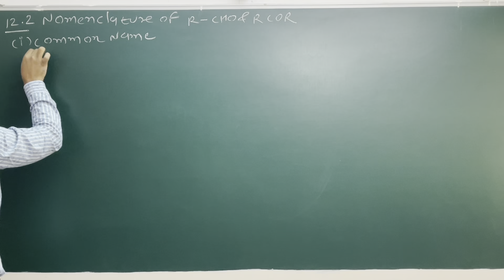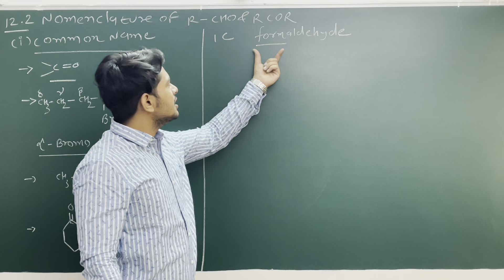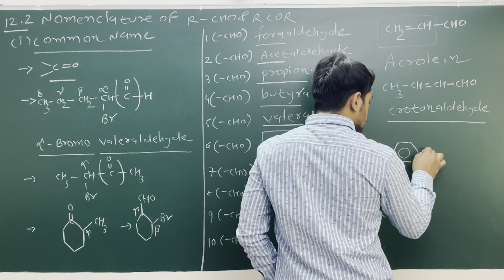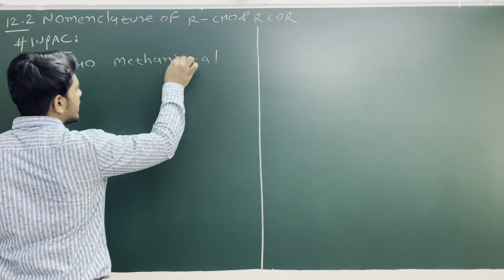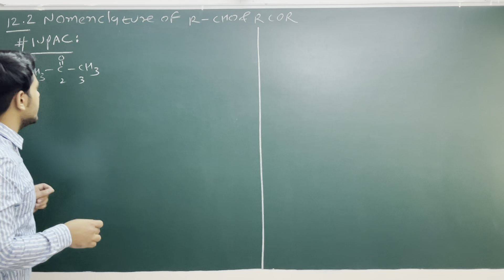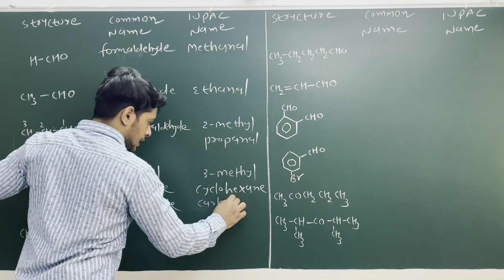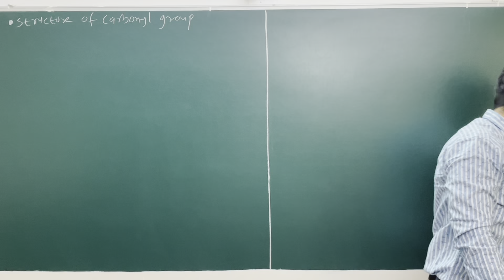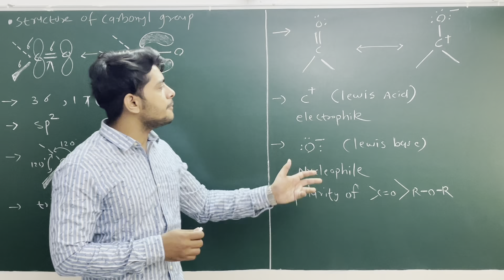Aldehydes, Ketones, and carboxylic acids|| L 2 || Nomenclature and structure || NCERT||NEET|| JEE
Nomenclature and structure of carbonyl group is covered in these video lecture
Write all the important topics and try to remember it. NCERT book is our BHAGWAT GITA .
Do follow it .

Camera used for making video lecture : iphone 11 max pro

Mike used for making video lecture :
Boya BY-M1

organic chemistry